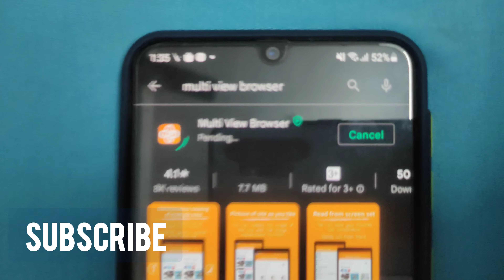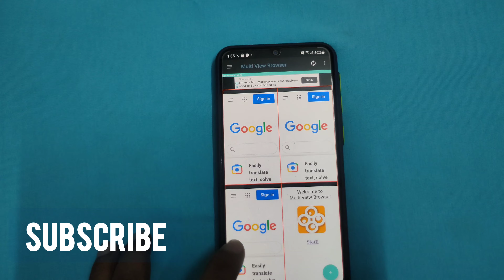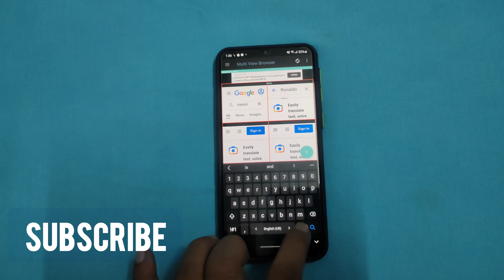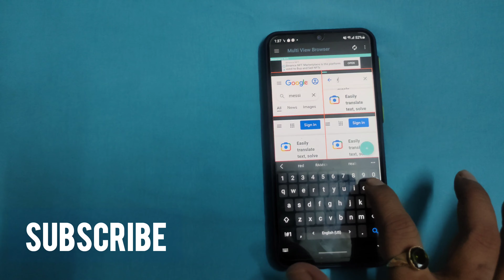Use multiple browser on one app 2022.Ek saath multi browser kaise use kare?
Use multiple browser on one app 2022.Ek saath multi browser kaise use kare?app